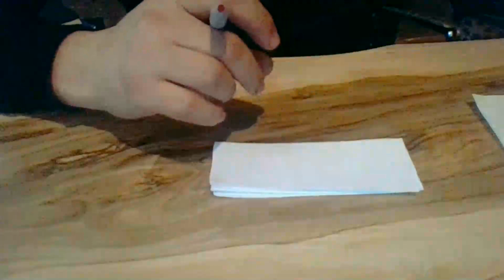Medyum Ercüment Hoca 0552 282 33 33 ücretsiz bakım ZONGULDAK GÖKÇEBEY Aşk Tılsımı